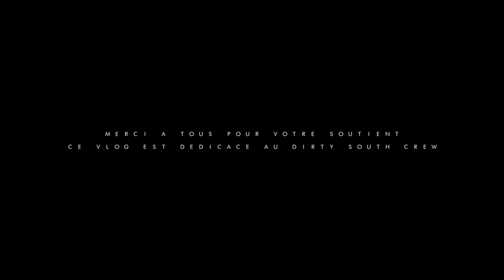Dji Avata : A qui s'adresse t il ? Faut il investir ? (Vlog) 🚀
Comme promis je vous reviens aujourd'hui pour vous donner mes premières impressions à l'usage avec le Dji Avata.

J'ai eu l'occasion de partir quelques jours en Estonie, ce qui m'a permis de tourner quelques images avec et surtout de vous faire un Vlog en condition.
Le son n'est pas optimal, mais je suis content de partager ces quelques minutes avec vous et de vous donner mon ressenti sur ce petit drone que je trouve déjà incroyable.

Si vous avez aimé ce vlog, n'hésitez pas à lâcher un petit like et vous abonner si vous souhaitez découvrir ce que l'on peut réaliser avec un Dji Fpv ou un Avata.

en attendant, je vous souhaite un bon dimanche à tous et de très bons vols !

Fred (Opus Visuals)